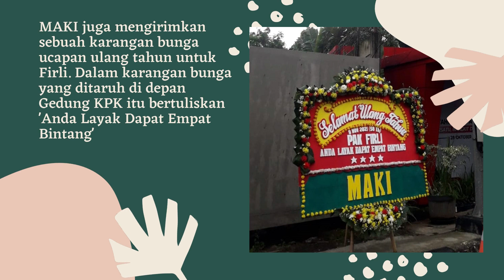Ketua KPK Firlu Bahuri Ultah